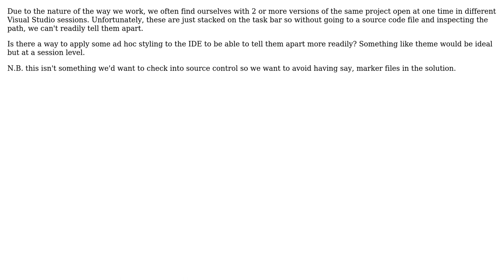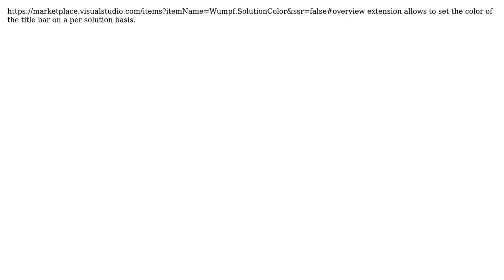How to apply ad hoc IDE styling in Visual Studio?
With thanks & praise to God, and with thanks to the many people who have made this project possible! | Content (except music & images) licensed under CC BY-SA | Music | Images & others | With thanks to user Sergey Vlasov user Robbie Dee and the Stack Exchange Network Trademarks are property of their respective owners. You are responsible for your own actions.